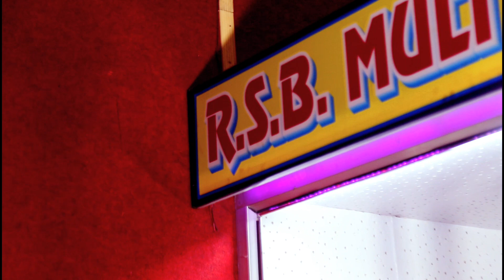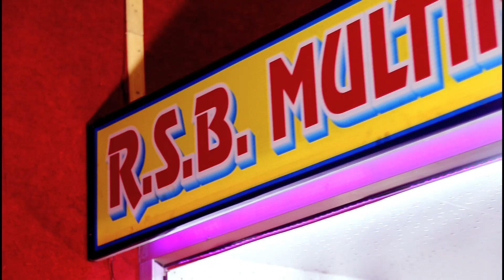हायरे एघय प्यार!!Khudukh Song!! Live Recording!! Rsb Lohardaga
About Song : हायरे एघय प्यार!!Khudukh Song!! Live Recording!! Rsb Lohardaga
SPECIAL THANKS :- BADE BHAIYA JI
DIRECTOR           :-  ALOK RAJ
SINGER  & LYRICS  :-
RECODED AT      :- R.S.B Multimedia Recording Studio LOHARDAGA(835302) RANCHI
                                                                                                                             (JHARKHAND)
RECODIST           :- DEEPAK ORAON  & AKASH RAJ
D.O.P                     :-  GHANSHYAM MAHTO
EDITING                :- AKASH RAJ
OWNER                  :-  AMAR KUMAR

Copyright & All Right Owner : ALOK RAJ / AMAR KUMAR

MY VIDEO PRODUCTION GAGATE
1. Main Camera
2. Tripod
3. Reflector (110 cm)
4. Lavalier Mic
5. Light Setup

ALOK RAJ R.S.B Multimedia Recording Studio LOHARDAGA Regested संस्था LLKJ Lohardaga संस्कृति संस्था के द्वारा संचालित है |हमारे Channel के गानों का DJ-Remix बनाना, Local TV Channel में बिना अनुमती के ब्रोडकास्ट करना गैरकानूनी है | अत: आप से अनुरोध है की ऐसा न करे वरना बाध्य होकर आप के ऊपर संस्थागत कानूनी करवाई के लिए मजबूर न करे | अधिक जानकारी के लिए सम्पर्क करे |

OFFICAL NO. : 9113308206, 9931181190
This is The offiacal Channel of Hindi, Nagpuri, Kudukh, Khortha, Bhojpuri, Santhali, Ho, Khadiya, Mundari, Rap Song etc. Songs made in JHARKHAND and other State of INDIA.

ALOK RAJ R.S.B Multimedia Recording Studio LOHARDAGA makes AUDIO,VIDEO and Nagpuri Features FILMS in its own Production and also it have Digital Right of many other Company and Brands.

Add. KACHERI MORE KUTMU ROAD, LOHARDAGA (835302) RANCHI JHARKHAND

अगर आप ALOK RAJ R.S.B Multimedia Recording Studio LOHARDAGA से किसी भी प्रकार का काम जैसे :- AUDIOGRAPHY, VIDEOGRAPHY, TRACK RECORD, MUSIC RECORD, MIXING, VIDEO EDITING, POSTER, THUMBNAIL any more करवाना चाहते है तो सम्पर्क करे

Add. KACHERI MORE KUTMU ROAD, LOHARDAGA RANCHI JHARKHAND

Hastag